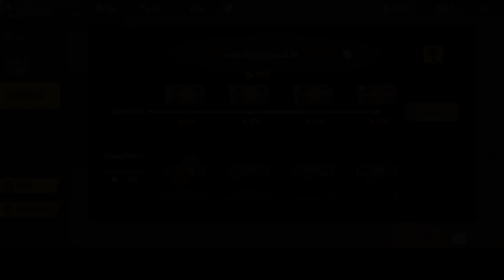OPEN MEMBER 5 GUILD TERBARU !! REKOMENDASI PART (131)-GARENA FREE FIRE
TIPS AND TRICK CARA MENAIKAN RASIO KD FF DENGAN MUDAH🔧

▪️Jika Kalian Mau Di Promosikan Guild FreeFirenya Di Channel Ini,Silahkan Teman-Teman🤲🏻Kalian Follow Instagram Saya

▪️Lalu Kalian Hubungi
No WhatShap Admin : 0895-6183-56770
BIAYA ADMIN 10k/GUILD (Via Pulsa)

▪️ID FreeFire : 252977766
▪️Nick FF       : Wིᴿ•Ꮢaðeղ☆ᵀᴹ
▪️Device         : Oppo Realme 3
▪️EDITING : -KineMaster
                       -PixeLab
                       -Eraser

TerimaKasih Buat Kalian Semua  Yg Udah Dukung And Support Channel ini👍🏻

Bersama Kita Membangun Channel Ini Untuk Tetap Berdiri Dan Menjadi Yang Terbaik✊🏻